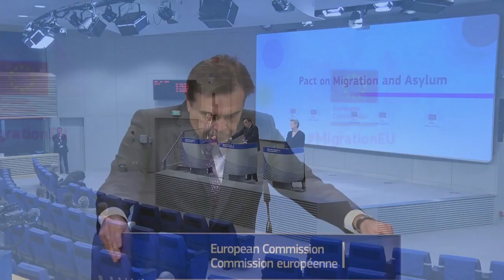União Europeia aprova ampla reforma migratória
🔴 SUPER RÁDIO MARAJOARA AM 1130 KHZ 📻 NA CABEÇA E NO CORAÇÃO DO POVO!

✅ Assista à programação do Grupo Marajoara pela tv, rádio, aplicativo e live.